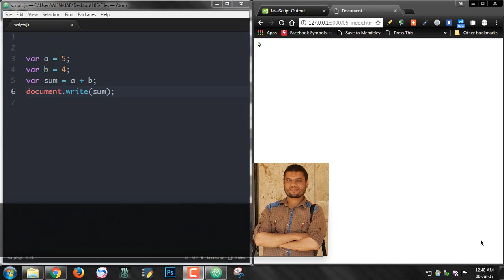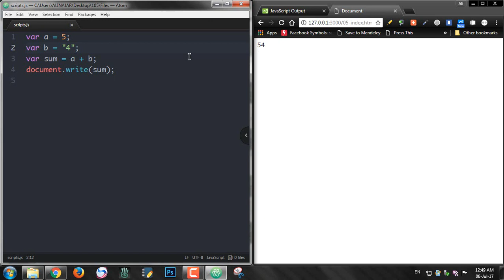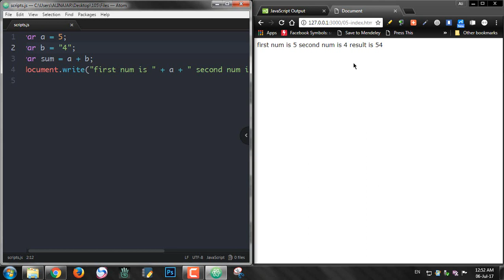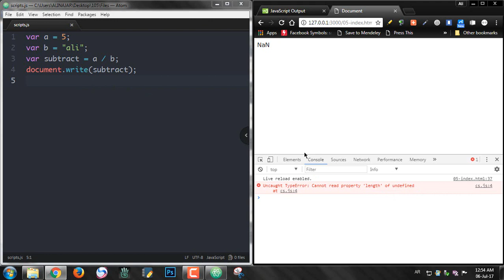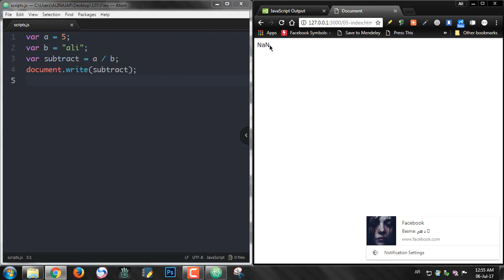#16: Strings and Numbers